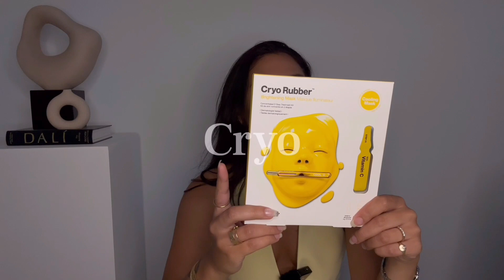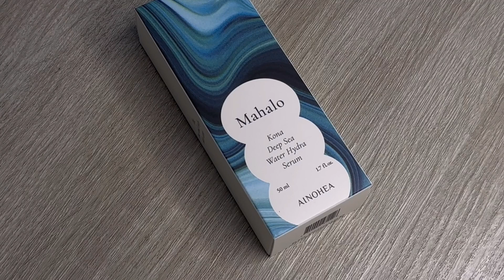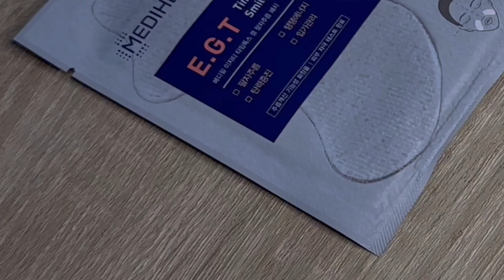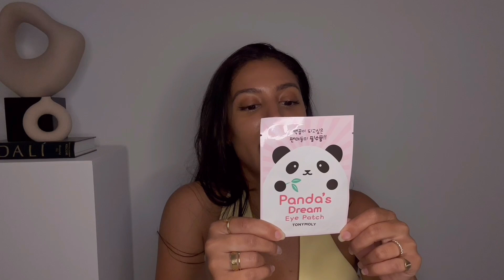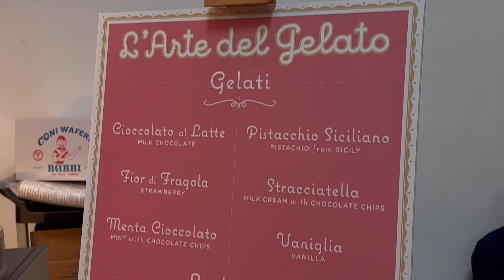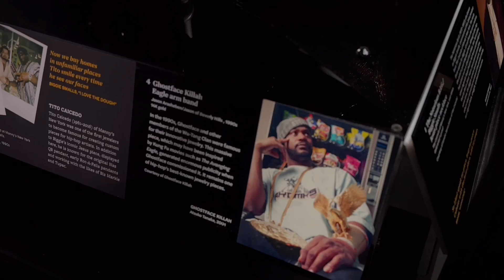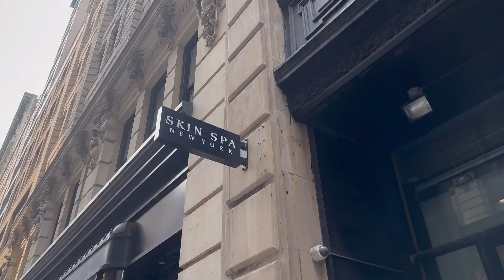Self Care talk & tips, Korean Skincare + New IT bag unboxing - NYC VLOG EP 14 | AYA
Let's SLOW down during this rainy week in NYC. Took it easy and tried to achieve glass skin (the long awaited facial I've been talking to you about). I picked up some Korean beauty products from Kosette and Sephora that I think you might want to try...I may have also treated myself to the new IT bag that I know you'll love! (or not, let me know your thoughts)

00:00 Intro
02:49Beauty Haul (Kosette, Sephora and Hermes)
11:35 IT bag unboxing
14:15 Museum of Natural History
14:57 Ice Cold Exhibit (jewelry from Beyonce, Jay-Z, Slick Rick etc)
16:28 Laser hair removal at skin spa
17:13 Facial at Skin Laundry
18:30 Flying Solo in SoHo
19:03 Outro

JEWELRY WORN (Daily):

Mejuri half diamond band
Mejuri pave necklace
Laura Lombardi Snake Chain
Cartier Love ring and Juste un Clou ring
Cartier Juste un Clou small bracelet
Small model love bracelet
Stainless Steel Mini Panthere Watch
Hermes Anchor ring SS

PLACES VISITED:
Ice Cold Exhibit Museum of Natural History: